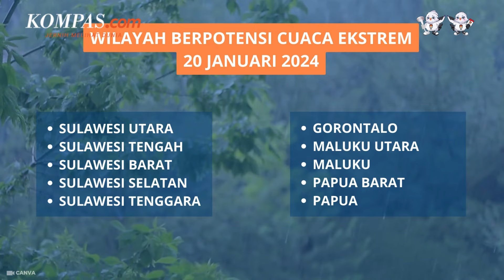Daftar Wilayah Berpotensi Hujan Lebat dan Petir pada 19-20 Januari 2024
BMKG merilis daftar wilayah yang berpotensi mengalami cuaca ekstrem pada 19-20 Januari 2024.

Potensi cuaca ekstrem berupa hujan lebat, petir, dan angin kencang.

BMKG menyebut cuaca ekstrem itu disebabkan oleh Siklon Tropis Anggrek yang bergerak ke arah selatan barat daya.

BMKG memperkirakan intensitas Siklon Tropis Anggrek itu akan meningkat dalam 24 jam ke depan.

Lantas, wilayah mana saja yang berpotensi diguyur hujan lebat, petir dan angin kencang?

Penulis: Aditya Priyatna Darmawan
Penulis Naskah: Muhammad Dava Arrifa
Narator: Muhammad Dava Arrifa
Video Editor: Muhammad Dava Arrifa
Produser: Adisty Safitri